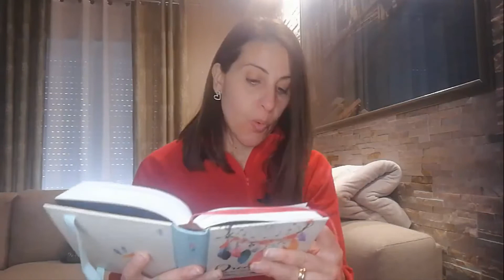TAG SULLA MODA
CIAO RAGAZZE ECCOMI TORNATA CON UN VIDEO TAG SULLA MODA
SONO STATA TAGGATA DA SERENA DEL CANALE SERE CHANNEL,VI  LASCIO IL LINK DEL CANALE:

Ecco ora le domande del tag
 1) Che stile ti piace Gucci o Dolce e Gabbana? 2) Tacco o sneakers? 3) Borsa a spalla o a tracolla? 4) Pelliccia o cappotto? 5) Minigonna o longuette? 6) Jeans o pantaloni? 7) Quante scarpe hai? 8) Quante borse hai? 9) Ti curi molto nel vestire? 10) Brillantini ( paillettes) sì o no? 11) Abbini sempre gli accessori? 12) Scegli 3 capi che ti fanno sentire fashion 13) Cosa non ti piace vedere negli altri? 14 ) Tulle sì o tulle no?